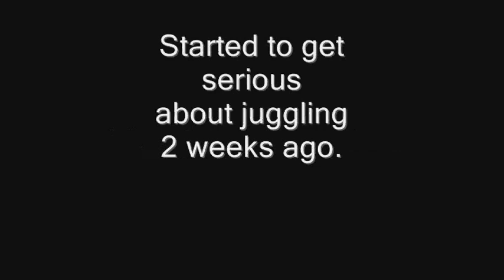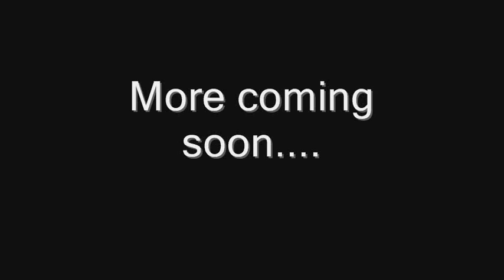Yechiel Jacobs Juggling 032911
Making his father proud. He has been practicing for 2 weeks.